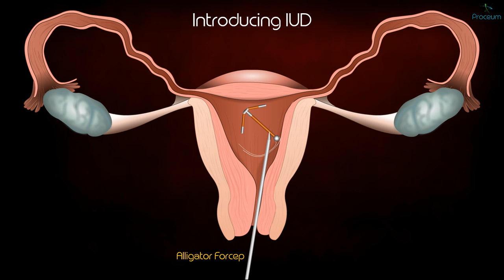Intrauterine Device (IUD) Copper T Removal procedure - Patient Education Medical animation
This animation shows the complicated process of insertion and removal of CopperT using clean animation with eye-catching details. Primarily outlines the complications related to IUD use.

Complications are uncommon outcomes resulting from a procedure or treatment. Complications associated with inserting IUD are rare but possible. Incidents* of complication from interval IUD insertion:
Spontaneous expulsion  = 2 to 8%
Infection                        = Less than 1%
Pregnancy                    = Less than 1%
Perforation                    = 0.15 to .20%